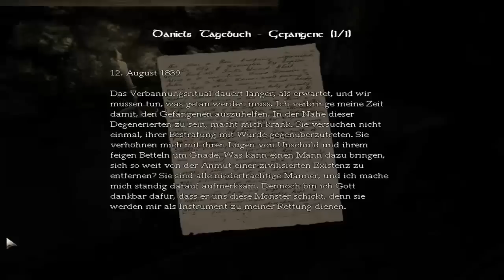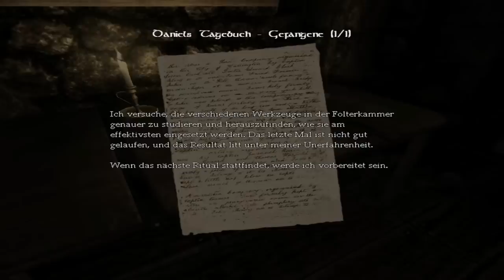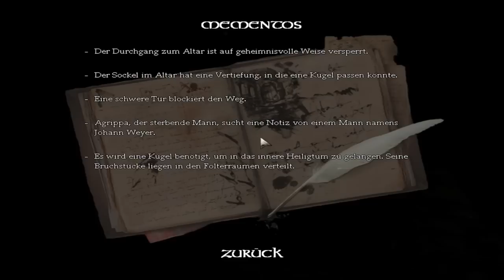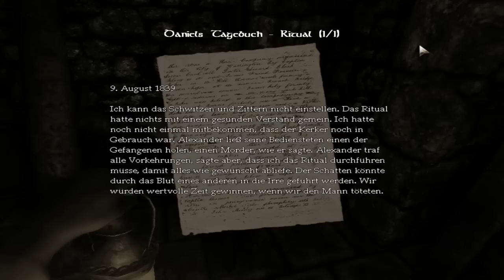Let's Play Amnesia: The Dark Descent [Blind!] - 23 (Deutsch) Der Altarraum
Sehr Call of Chtulu-mässig.